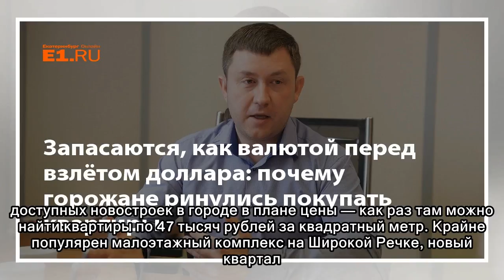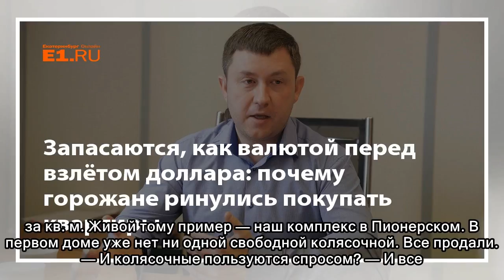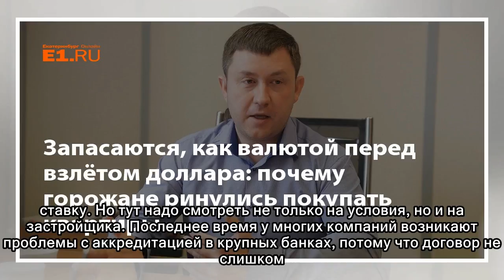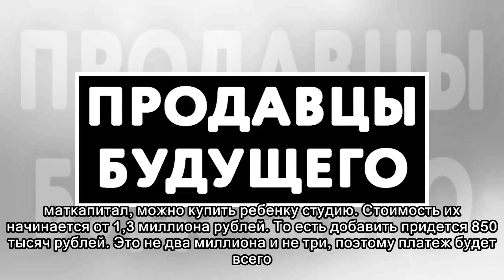Запасаются, как валютой перед взлётом доллара: почему горожане ринулись покупать квартиры — Екатери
Запасаются, как валютой перед взлётом доллара: почему горожане ринулись покупать квартиры — Екатеринбург
 Как в Екатеринбурге торгуют квартирами, которые еще не построены Екатеринбург пережил уже несколько кризисов на рынке недвижимости — и теперь снова на грани. Долевку должны отменить. Екатеринбуржцы ри...